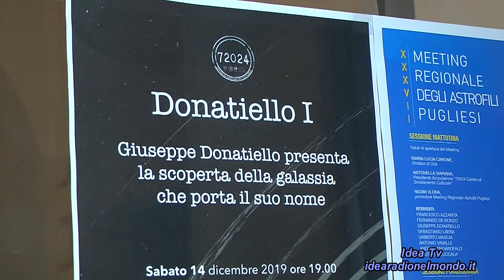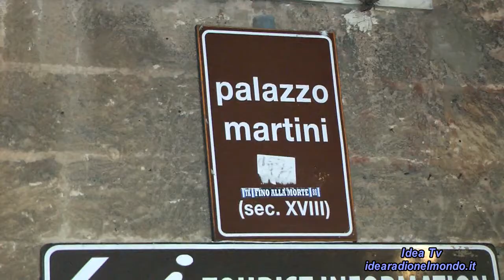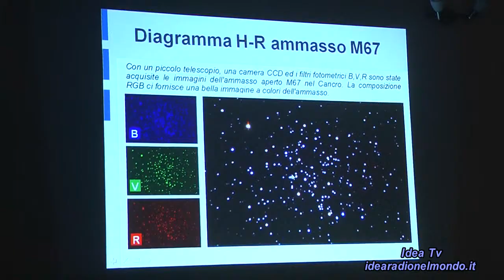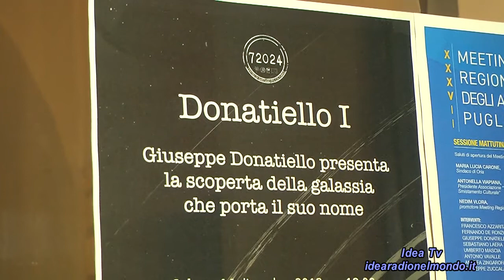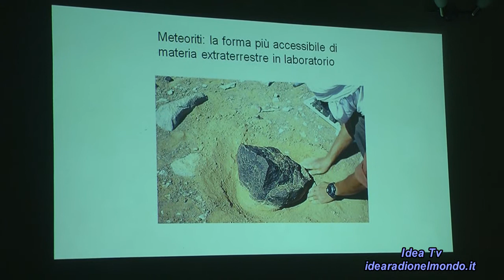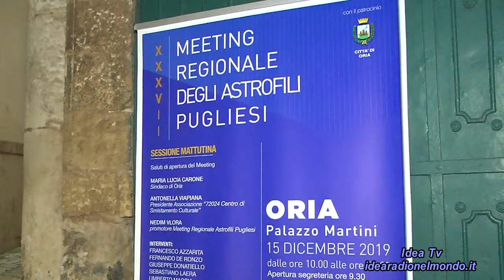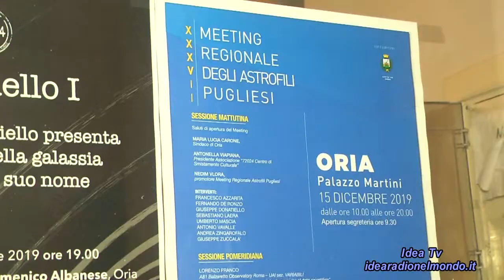ORIA - XXXVII Meeting Regionale Degli Astrofili Pugliesi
Oria (BR) 15 Dicembre 2019

37°  Meeting Regionale degli Astrofili Pugliesi.
Un incontro annuale tra gli appassionati e associazioni astronomiche, tenutesi quest'anno presso Palazzo Martini ad Oria.
Il meeting è una manifestazione itinerante, ideata nei primi anni '80 dal Prof. Nedim Vlora, ed è intesa come un momento di incontro e scambio di esperienze tra i cultori di questa disciplina.
 Il meeting è stato anticipato, il 14 dicembre, dalla conferenza /dibattito : "Donatiello I - una galassia nana scoperta ad Oria" in cui Giuseppe Donatiello (Coordinatore Programma Nazionale "Profondo Cielo" UAI e redattore della rivista COSMO) ha illustrato al pubblico, nei vari aspetti, la clamorosa scoperta di una vicina galassia nana sferoidale, distante appena 10 milioni di anni-luce dalla terra designata con il suo nome.